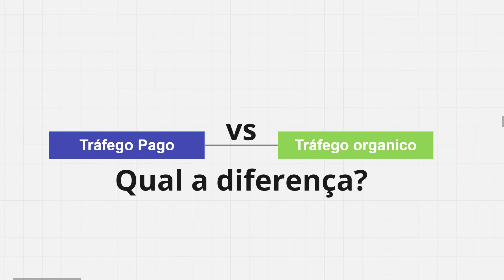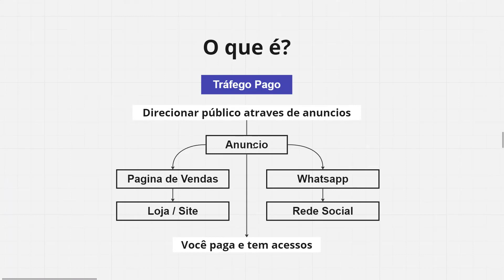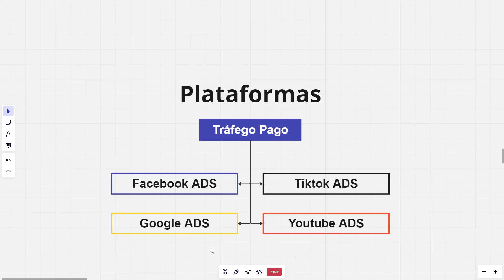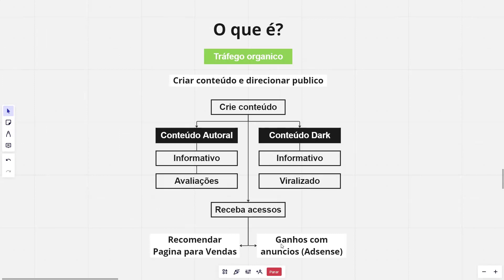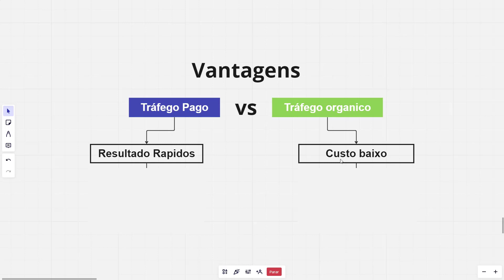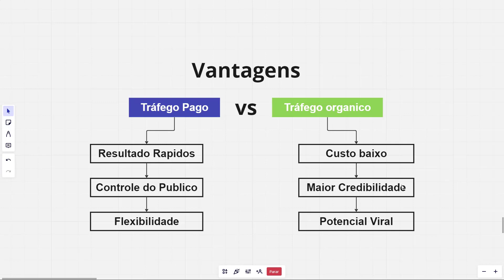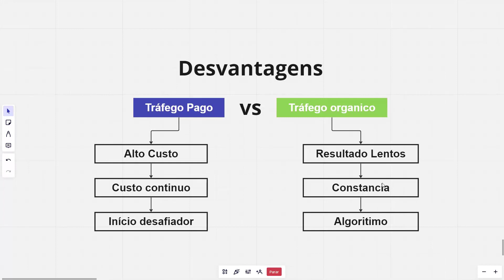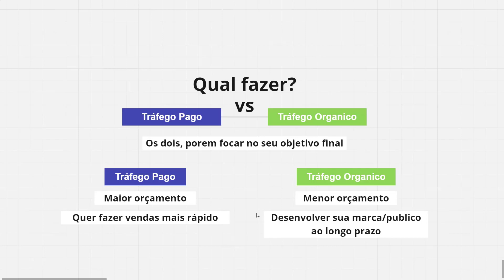Trafego Pago ou Trafego Organico: Qual escolher para usar? (Rápido e Fácil) 2024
Aprenda sobre a diferença de Tráfego Pago e Tráfego Organico e qual você deve escolher para usar